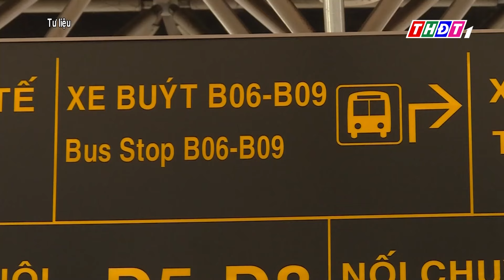Ngày 28/8, hạn chế lưu thông xung quanh sân bay Tân Sơn Nhất | THDT